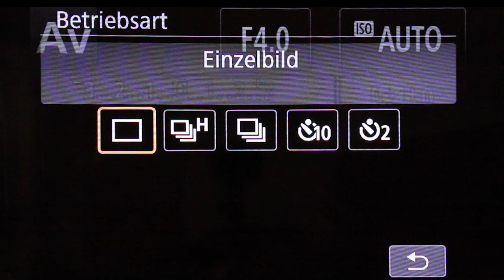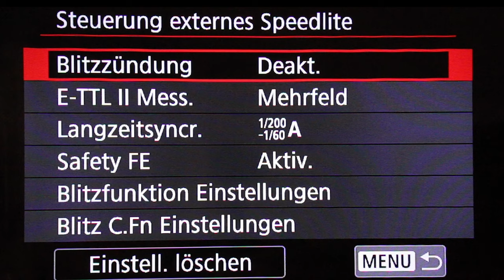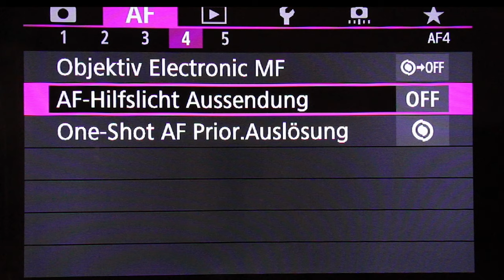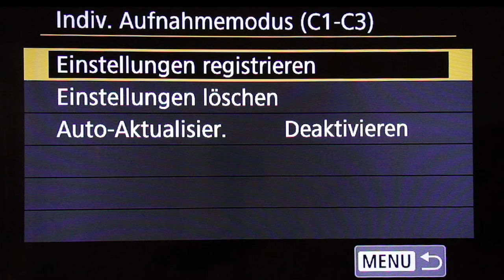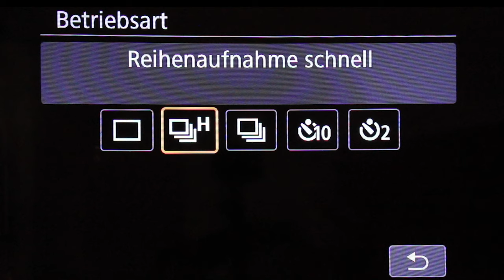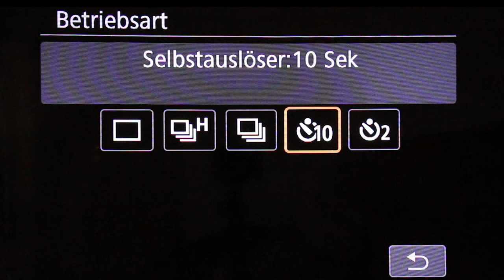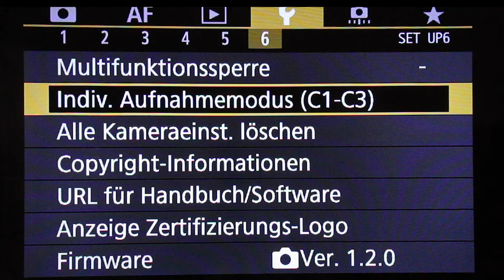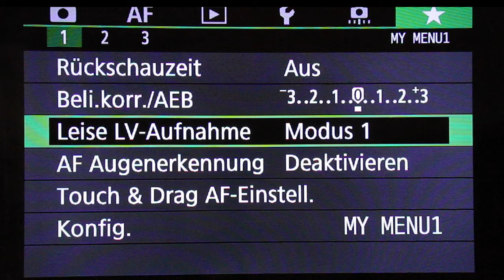Canon EOS R: Nutz den Vorteil des Custom Modus (C1-C3)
Hast Du dich schon einmal mit den Custom Modus deiner Canon beschäftigt? Spätestens wenn Du einmal ein Shooting mit den falschen Einstellungen begonnen hast solltest Du das tun...in diesem Video erkläre ich Dir warum.

Meine Ausrüstung:
Mein Reisestativ
Meine Kameratasche
Meine Kamera
Mein Hauptstativ
Mein Rucksack